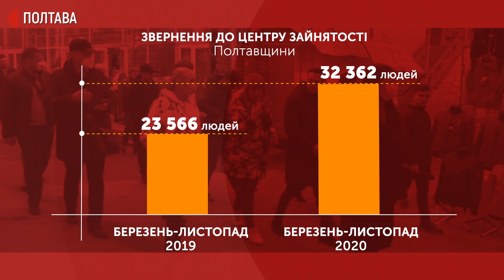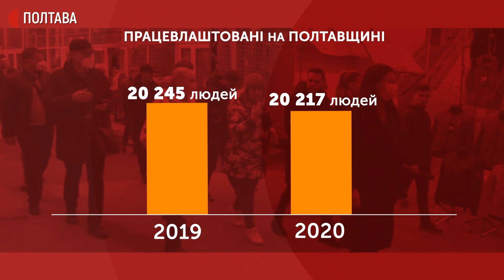Під час карантину більше жителів Полтавщини шукають роботу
На Полтавщині за час карантину на 37% побільшало звернень до обласного центру зайнятості, ніж за цей час торік. Вони стосуються пошуку роботи.  Про це каже директорка установи Катерина Клавдієва. Вакансій від роботодавців поменшало, проте на 1200 гривень зросла середня заробітна плата.